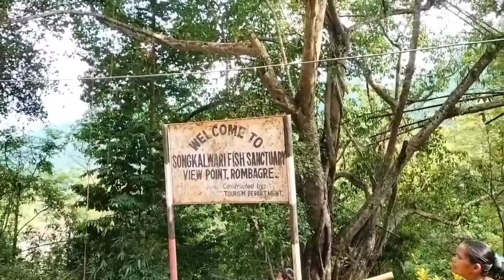TURA TO SONGKAL FISH SANCTUARY VIEW POINT, ROMBAGRE. 13 May 2024.